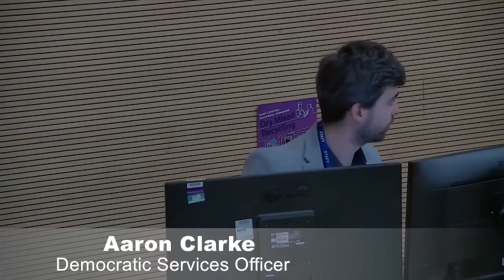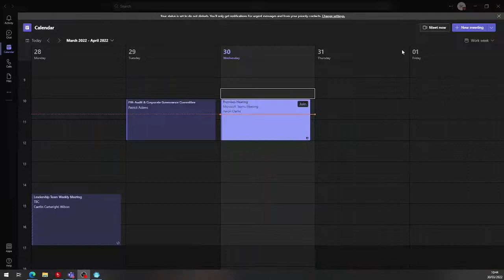Licensing (2003 Act) Sub-Committee hearing - 30 March 2022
Hearing of the South Cambridgeshire District Council Licensing (2003 Act) Sub-Committee - 30 March 2022